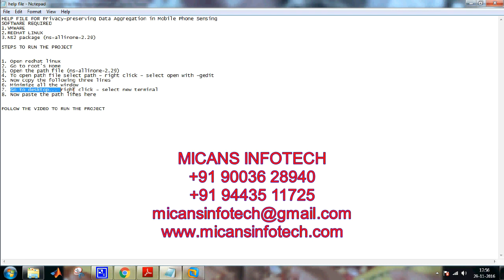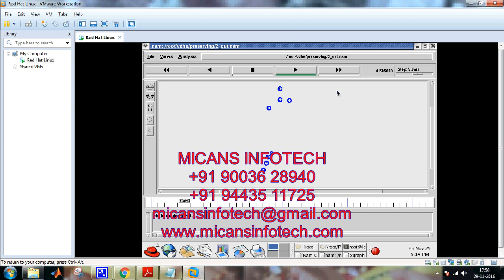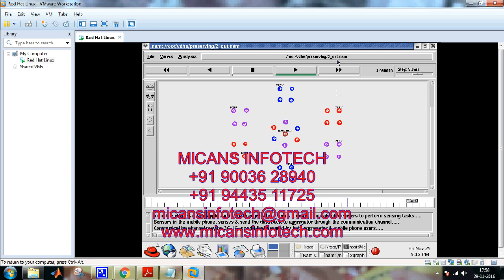NS2 project for Privacy-preserving Data Aggregation in Mobile phone sensing